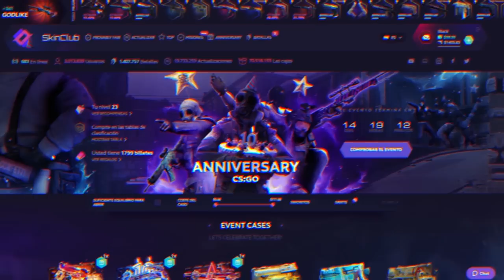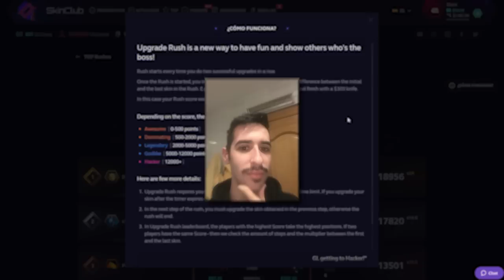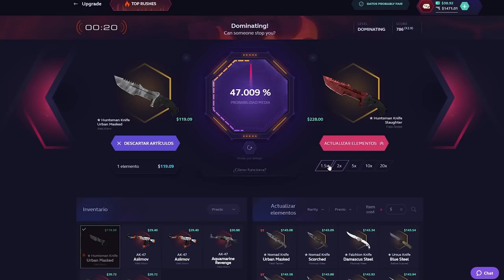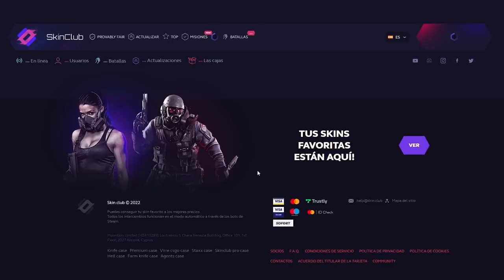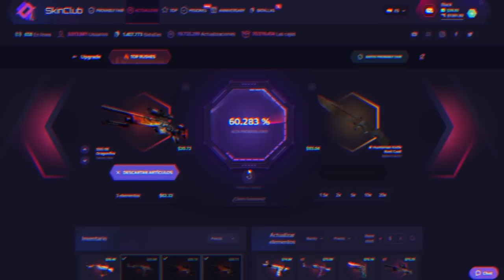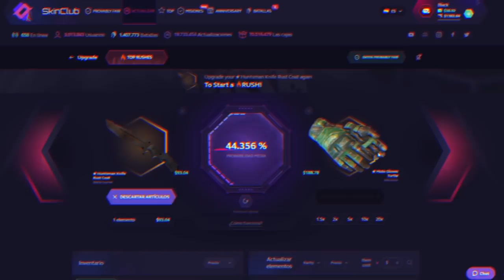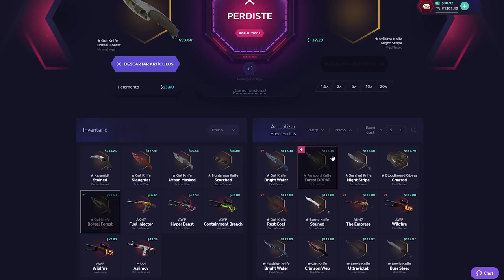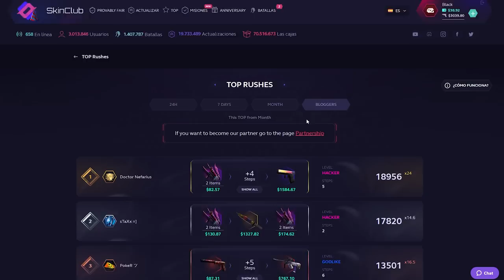LA NUEVA ACTUALIZACION DE SKINCLUB ES UNA LOCURA